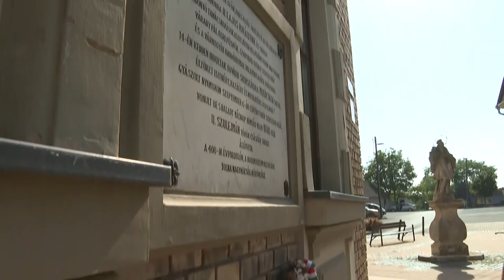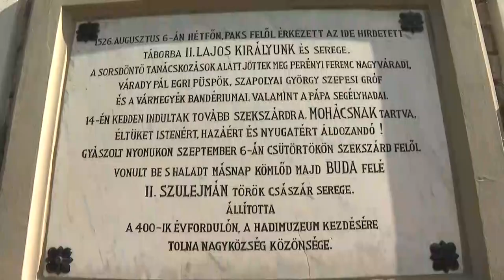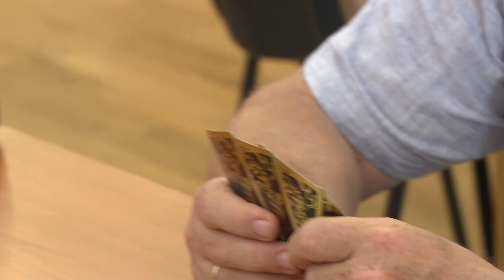Thelena magazin 20230830 R0752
Thelena magazin

Hagyományőrző zarándoklat a csata emlékére
Társasjátékok viadala
Nyárbúcsúztató a sport jegyében
Nyárbúcsúztató lecsófesztivál
Sárkányszív a jótékonyság jegyében